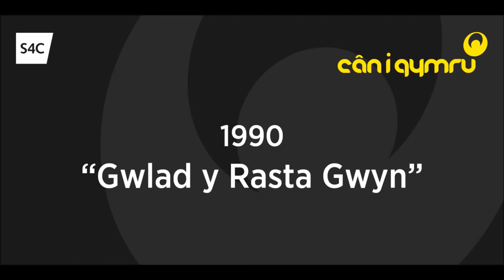Can i Cymru 1990 - Gwlad y Rasta Gwyn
A’i dyma dy hoff gân fuddugol Can i Gymru ers 1982? Is this your favourite Can i Gymru winning song since 1982?

Os felly, cofia bleidleisio | If so remember to vote.

Cofia wylio Can i Gymru ar S4C ar y 5ed o Fawrth!| Can i Gymru will be on S4C on the 5th of March!